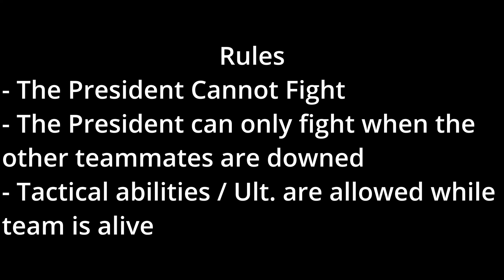Protect The President!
Weird. When you communicate like you're actually protecting the president, your callouts end up being really good.